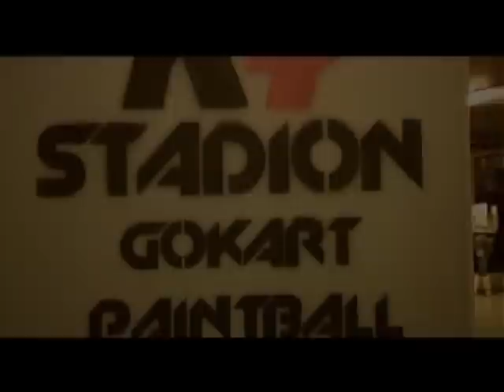K4 a Klubok Harca | Gokart és paintball verseny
2008 telén egy új autós közösségi program veszi kezdetét Budapesten a HIPStudio és a K4 Stadion közös szervezésében.